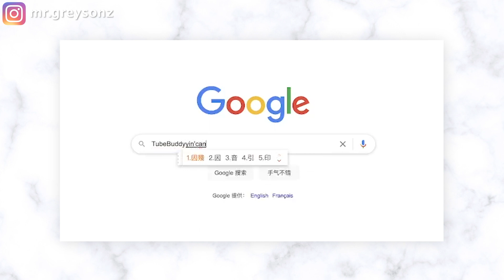【這個簡單方法幫助你獲得更多觀看量】你不知道的TubeBuddy隱藏功能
大家都想讓影片獲得更多的觀看量，今天這期影片我會介紹一個方法，用到的是TubeBuddy的一個隱藏的功能，這個功能可能大部分人都不知道。但是它真的非常好用，如果你想知道這個簡單的方法是什麼，請繼續往下看這部影片。

這個簡單方法幫助你獲得更多觀看量：
0:00 介紹
0:35 TubeBuddy隱藏功能
2:56 TubeBuddy 怎麼用？